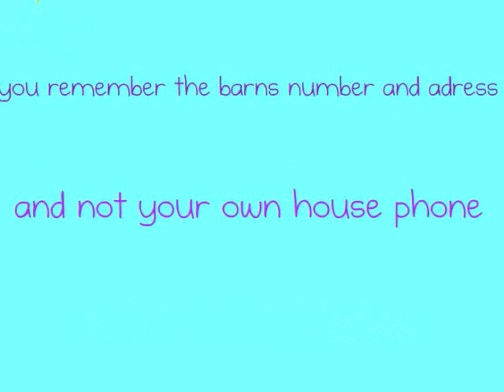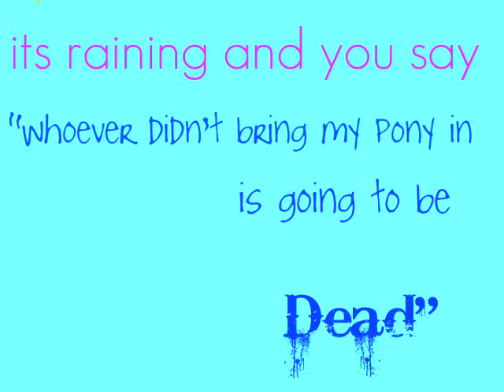You know your a horse person when...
i got bored so this is it!
song: bottle it up

TEAM EDWARD!